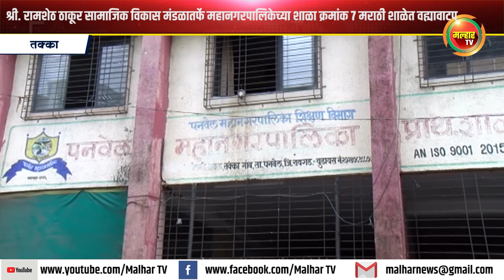श्री. रामशेठ ठाकूर सामाजिक विकास मंडळातर्फे महानगरपालिकेच्या शाळा क्रमांक 7 मराठी शाळेत वह्यावाटप !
श्री रामशेठ ठाकूर समिाजिक विकास मंडळाच्यावतीने शैक्षणिक उपक्रम राबवून गरीब आणि गरजू विद्यार्थ्यांना नेहचमी मदतीचा हात दिला आहे. त्याअंतर्गत तक्का येथील पनवेल महापालिकेच्या शाळा क्रमांक 7 मराठी शाळेत वह्या वाटपाचा कार्यक्रम आयोजीत करण्यात आला होता. यावेळी भाजपचे पनवेल शहर अध्यक्ष जयंत पगडे यांनी वह्यांचे वाटप करुन विद्यार्थ्यांना मार्गदर्शन केले.